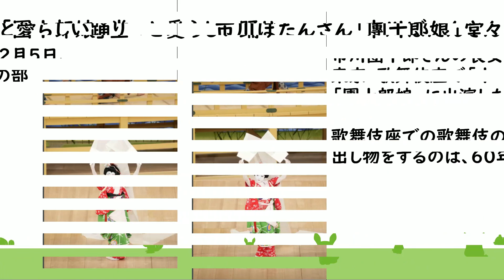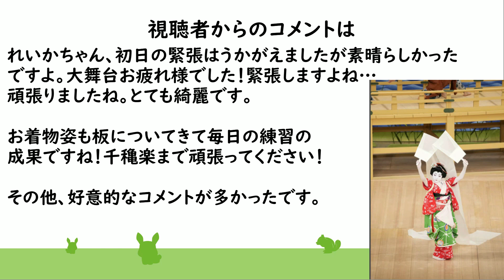【感動】市川ぼたんさん「團十郎娘」堂々と愛らしい踊り！日頃の稽古の成果を発揮！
市川團十郎（海老蔵）さん、小林麻央さん、市川ぼたんさん、堀越勸玄さんについて動画を毎朝の７時にアップしていきます。